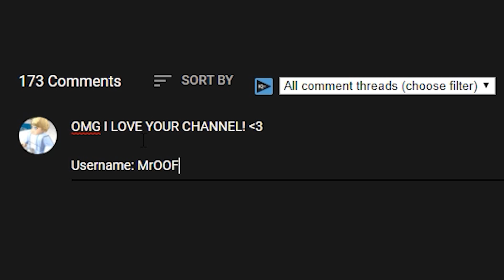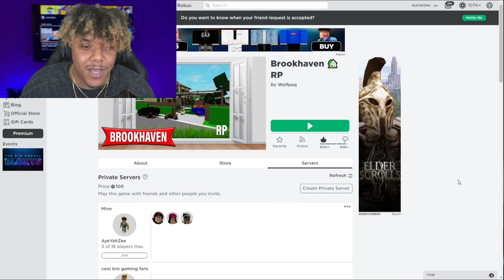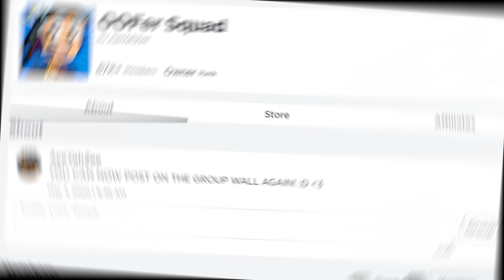I Pretended To Be A HATER Infront Of My GIRLFRIEND In BROOKHAVEN RP... LOYALTY TEST!